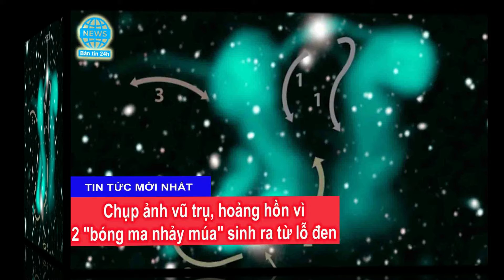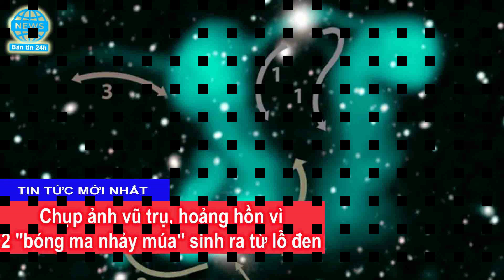Chụp ảnh vũ trụ, hoảng hồn vì 2 "bóng ma nhảy múa" sinh ra từ lỗ đen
Hai cấu trúc ma quái, khổng lồ, chưa từng thấy, được tạo ra bởi vùng "thời tiết hoang dã" của lỗ đen đã lọt vào tầm ngắm của kính thiên văn ASKAP của Úc, một công cụ được thiết kế để "nhìn sâu" vào vũ trụ bằng vô tuyến.
Theo Science Alert, các cấu trúc được mô tả như những "bóng ma nhảy múa" kỳ lạ trong không gian, có thể tiết lộ nhiều thông tin mới về các lỗ đen "quái vật" và môi trường phức tạp giữa các thiên hà.
Nhà vật lý thiên văn người Úc Ray Norris từ Đại học Western Sydney và CSIRO cho biết: "Khi lần đầu chúng tôi thấy những bóng ma nhảy múa, chúng tôi không biết chúng là gì. Sau nhiều tuần là việc, chúng tôi tìm thấy 2 thiên hà chủ, ở trung tâm của chúng là 2 lỗ đen siêu lớn, phun ra các tia điện tử, sau đó bị bẻ cong thành những hình thù kỳ dị bởi gió thiên hà".

Vì vậy, 2 bóng ma thật ra là những đám mây electron khổng lồ lan rộng trong không gian sâu thẳm, một hiện tượng vũ trụ lạ chưa từng được quan sát trước đây, nhưng các nhà khoa học hy vọng nghiên cứu về chúng sẽ tiết lộ nhiều chi tiết về các thiên hà chủ và các lỗ đen "quái vật" đã tạo ra chúng.

Theo tiến sĩ Norris, vẫn còn những câu hỏi cần trả lời như gió thiên hà đã từ đâu tới và tại sao lại thổi theo nhiều hướng rối ren như thế, vì sao các lỗ đen này lại đột ngột phát xạ vô tuyến dữ dội như vậy...

Khám phá được thực hiện một cách tình cờ khi các nhà thiên văn đang quan sát vũ trụ thông qua kính thiên văn ASKAP, một công cụ quan sát vô tuyến siêu mạnh của Úc, đang khảo sát thí điểm cho dự án Khảo sát EMU - lập Bản đồ Tiến hóa vũ trụ.